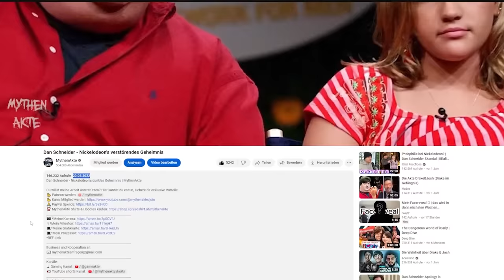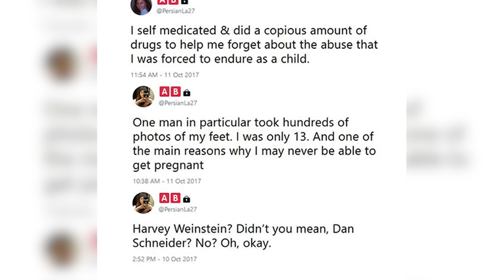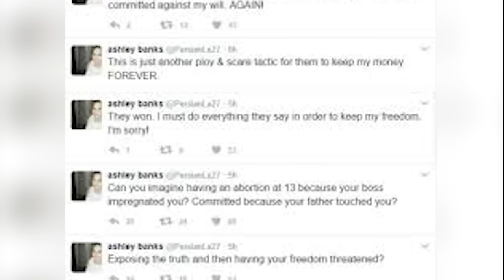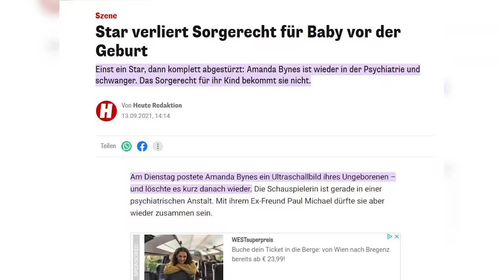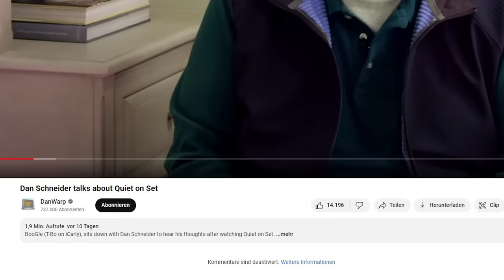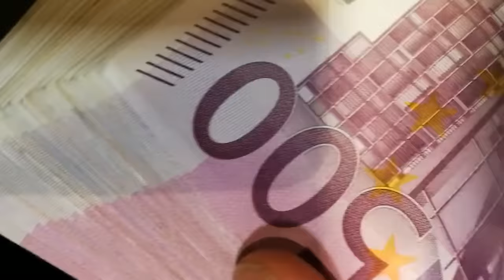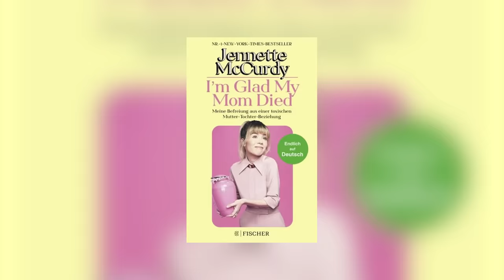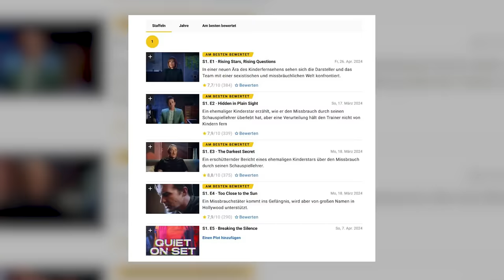Dan Schneider - Quiet on Set Doku Deutsch Analyse - Nickelodeons Geheimnis | MythenAkte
Der Nickelodeon Skandal: Ich habe die komplette Dokumentation Quiet on Set - The Dark Side of Kids TV analysiert, alle Videos von Dan Schneider analysiert, iCarly, Victorious, Drake & Josh, Zoey 101 und Amanda Show Ausschnitte analysiert und die heftigsten Szenen für euch rausgesucht um sie mit euch heute zu besprechen. Außerdem habe ich mir auch das brandneue Dan Schneider Interview reingezogen, sowie das seltsame Josh Peck Video auf TikTok. Dieses Video war extrem viel Arbeit ich hoffe es gefällt euch :)

Ich habe generell im gesamten Nickelodeon Umfeld geforscht um alles mögliche über die Vorwürfe und Nickelodeon Stars herauszufinden.

Kapitel:
00:00 Einleitung
03:29 Kapitel 1 - Dan Schneiders Frauenhass
05:30 Kapitel 2 - Wie Dan Schneider die Mädchen Se*ualisierte
06:50 Kapitel 3 - Amanda Bynes grausame Geschichte
11:34 Kapitel 4 - Drake Bell und Brian Peck
15:44 Kapitel 5 - Weitere Täter bei Nickelodeon
17:02 Kapitel 6 - Dan Schneider Interview
19:15 Kapitel 7 - Warum hat niemand was gemacht?
22:58 Kapitel 8 - Die Retter am Set
27:34 Kapitel 9 - Dan Schneider Video-Analyse
29:43 Kapitel 10 - Was ist mit Josh Peck los?